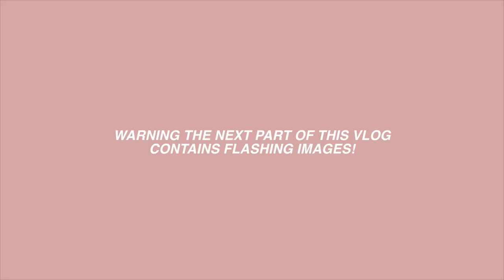we went to see billie eilish and things got messy